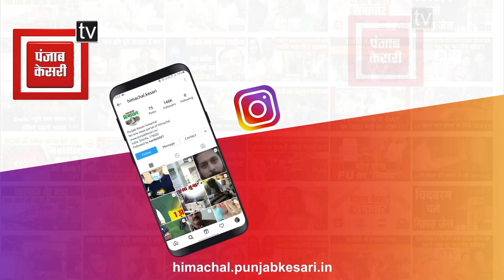पैरा पंप ऑपरेटर्स की सरकार को चेतावानी, स्थायी नीति बनाएं, वरना सड़कों पर उतरेंगे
पैरा पंप ऑपरेटर्स की सरकार को चेतावानी, स्थायी नीति बनाएं, वरना सड़कों पर उतरेंगेHimachalPradesh